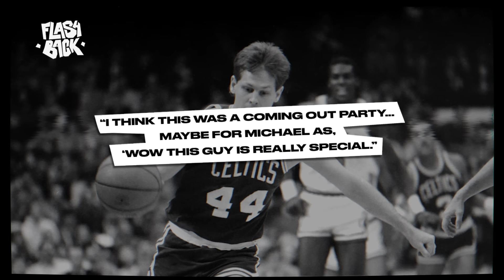MICHAEL JORDAN : 63 POINTS VS BOSTON - LE FLASHBACK X NBA2K23 - LE SOIR OÙ DIEU S'EST DÉGUISÉ EN MJ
MICHAEL JORDAN : 63 POINTS AU BOSTON GARDEN - LE FLASHBACK X NBA2K23 - LE SOIR OÙ DIEU S'EST DÉGUISÉ EN MJ

Revivez les moments iconiques de la carrière de MJ dans NBA2K23 grâce au Jordan Challenge

Bienvenue à tous dans le Flashback, l’émission qui raconte les moments mythiques de la NBA.

Cet épisode est un peu spécial. On a la chance de le faire en partenariat avec 2K ! Vous le savez sans doute, mais dans ce nouvel opus de NBA2K23, vous pouvez revivre les plus grands moments de la carrière de MJ manette en main dans les Jordan Challenge.
On compte sur vous pour nous donner de la force sur ce nouvel épisode ! Le meilleur moyen de le faire, c’est en likant et en partageant la vidéo ! Et puis, il est toujours temps de vous procurer NB2K23 en cliquant sur le lien en description. Allez, on reprend le fil de notre histoire…

De nos jours, Michael Jordan est considéré comme le winner ultime. Une machine à gagner,  le joueur le plus clutch de tous les temps.
Mais… ça n’a pas toujours été le cas ! Avant de remporter son premier titre, Jordan a longtemps traîné une réputation de loser. Malgré des qualités individuelles hors-normes, beaucoup doutaient de sa capacité à faire gagner son équipe. Dans la Grande Ligue, Jordan n’avait jamais prouvé qu’il était un vrai leader…
Notre histoire débute en 1988. Après des années sans parvenir à passer le premier tour des playoffs, Michael Jordan et ses Bulls finissent enfin par atteindre les demi-finales de conférence en sortant les Cleveland Cavaliers. Une joie éphémère, car ils y sont sèchement éliminés par leur bête noire : les Bad Boys de Detroit.
Ce nouvel échec ne fait qu’ajouter de l’eau au moulin des détracteurs du numéro 23. Ces critiques de plus en plus virulentes n'atteignent pas le principal intéressé. Au contraire, Jordan s’en nourrit ! Rien ne lui plaît plus que de prouver à ses ennemis qu’ils ont tort.
Aujourd’hui, on vous raconte l’histoire d’un match légendaire. Sa conclusion épique est entrée au panthéon de la balle orange. Une action culte. L’incarnation même du clutch.
The Shot, by Michael Jordan !
Alors on prend notre machine à remonter le temps, direction le Richfield Coliseum en ce 7 mai 1989 pour un game 5 décisif entre les Cavs et les Bulls.

Écriture : Vincent Poulain,
Narration : Selim El Mellah
Montage : Hugo Hartmann Perrenot
Rédacteur en chef : Hossein Adibi

Un Flashback réalisé en partenariat avec NBA2K23.

Crédits
Images de gameplay capturées sur la version PS5™ de NBA2K23.
Photos : Boston Globe (1978, 1986), Icon Sport (1984, 1993), Science History Images (1986), Bill Belknap (1986 x2), Jonathan Kirn (1985 x3),  Brian Bahr (1996), Focus on Sport (1991)